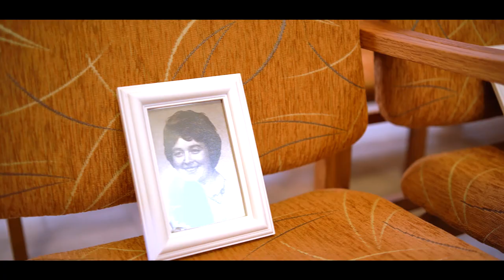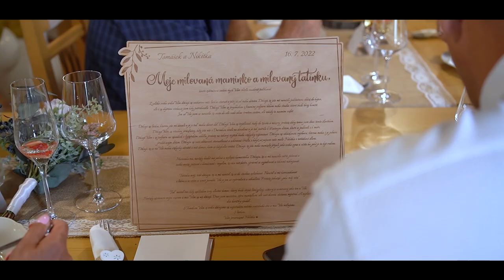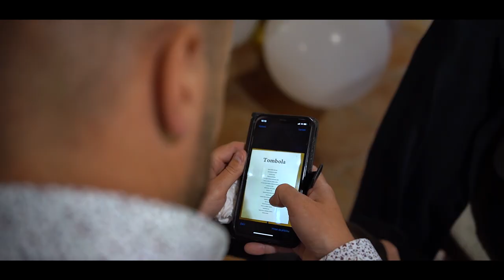16. 7. 2022 Nikita & Tomáš